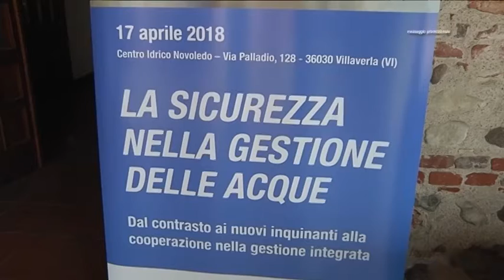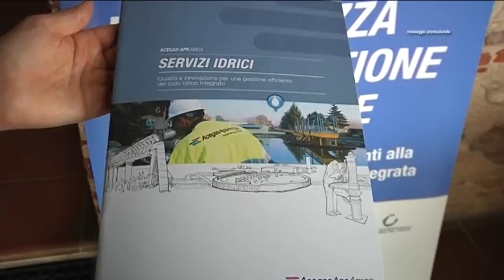SICUREZZA NELLA GESTIONE DELLE ACQUE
Il punto sulla sicurezza nella gestione delle acque nel Veneto. Convegno organizzato al Centro Idrico di Novoledo da AcegasApsAmga e HeraTech